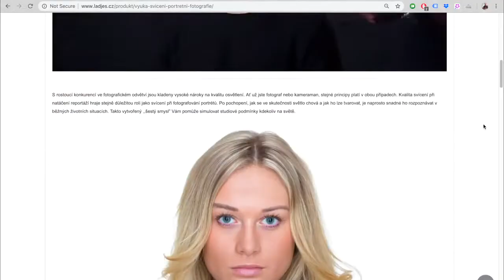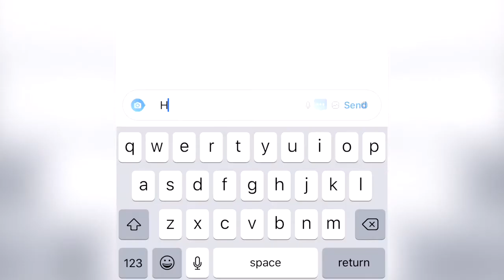How to Make Easy Online Income Travel Full Time or Earn from Home